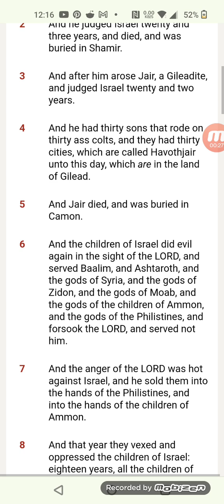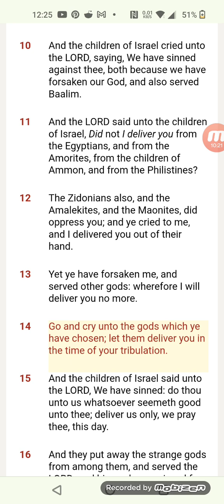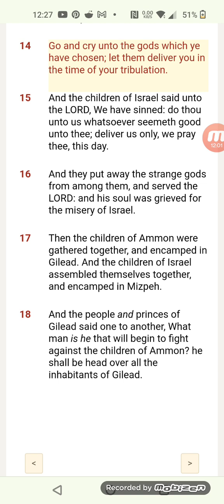Go and cry to those other gods let them deliver you in time of trouble 2/3 Negros Latinos andNatives